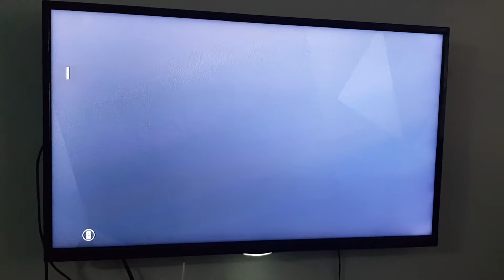Rainbow 6 Seige Gaming